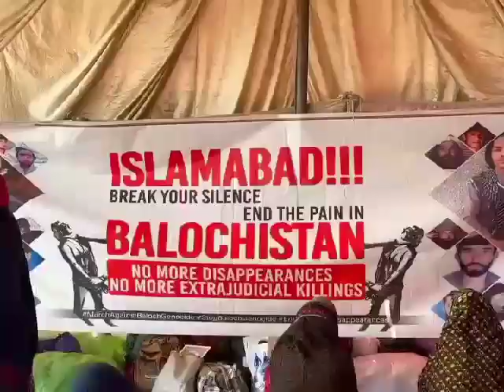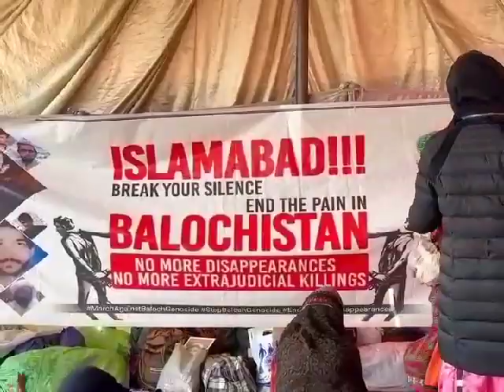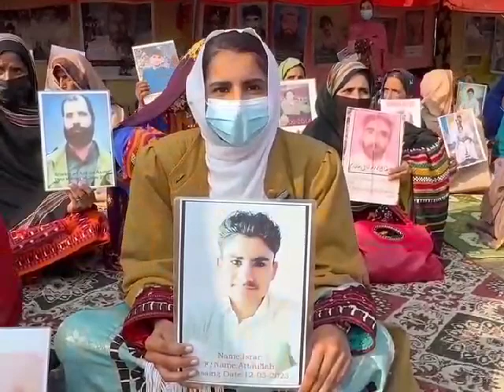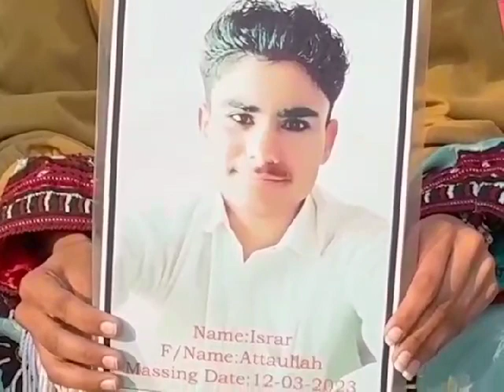Baloch Yakjehti Committee leader Dr. Mahrang Baloch in latest video message